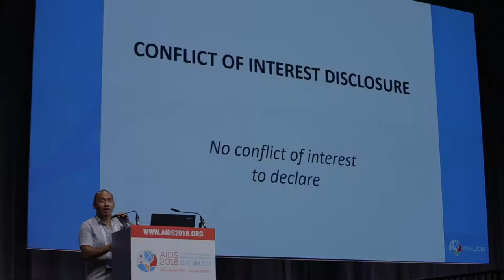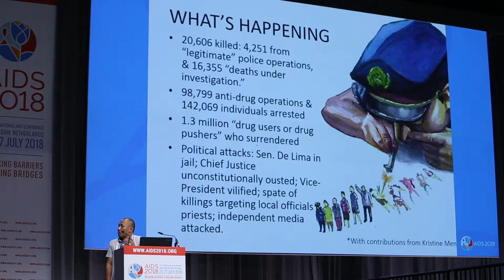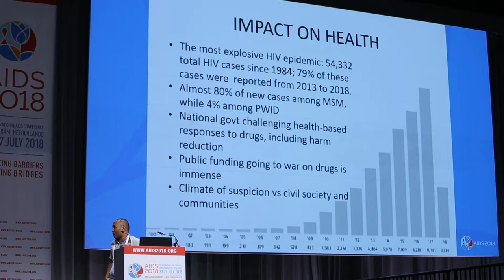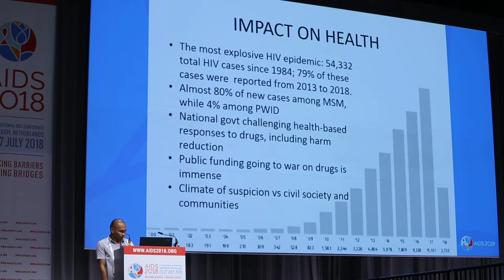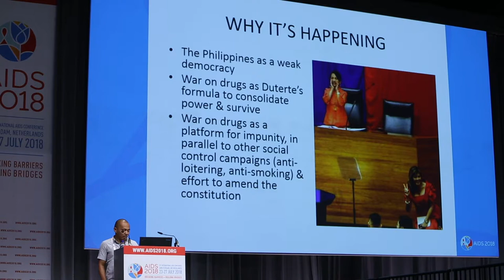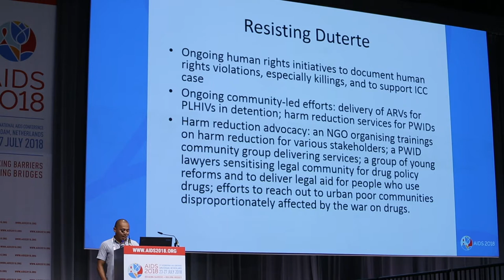Jonas Bagas: HIV and Human Rights in the Philippines. Presented at AIDS 2018, Amsterdam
Repression of civil society is rising. In 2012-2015, more than 120 laws restricting civil rights were introduced or proposed in 60 countries. Governments are implementing legal, administrative and other measures restricting operations of non-governmental organizations, particularly those rooted in marginalized communities disproportionately affected by HIV.
Repression tools include burdensome registration requirements, restrictions on basic freedoms (including peaceful assembly and online expression), physical attacks and imprisonment.